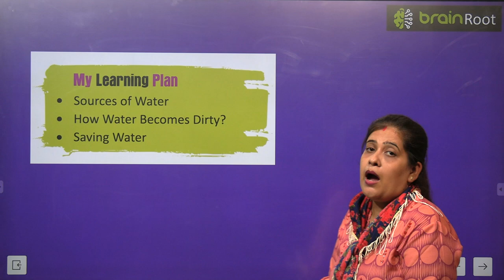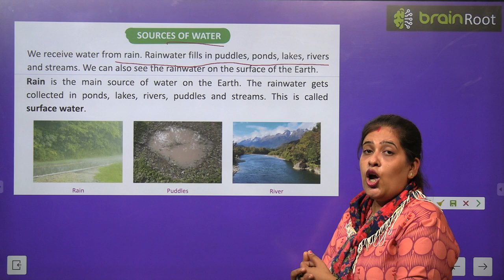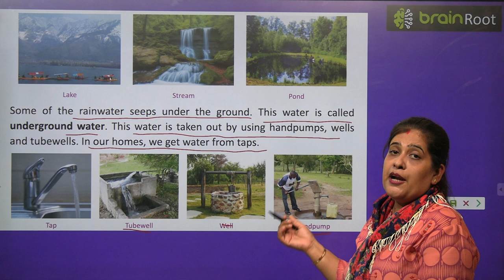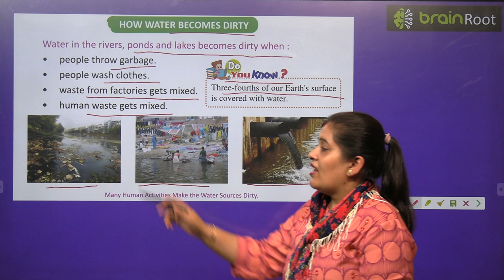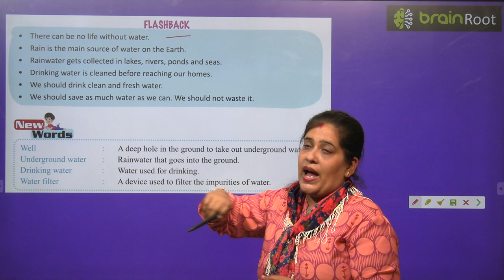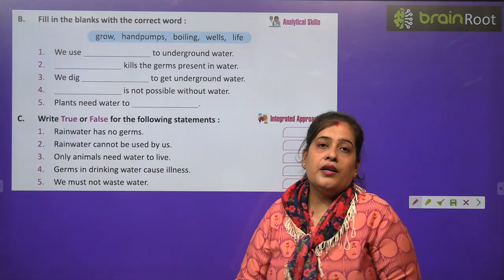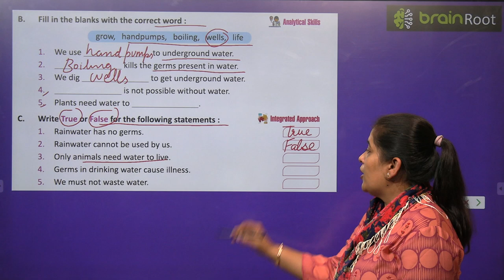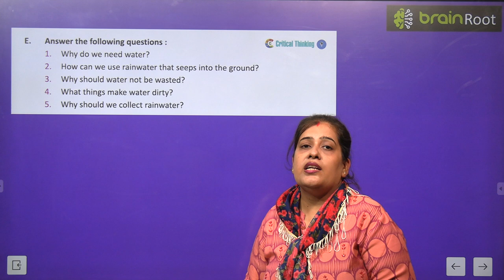BRAIN ROOT SCIENCE CLASS 2 CHAPTER 11 WATER